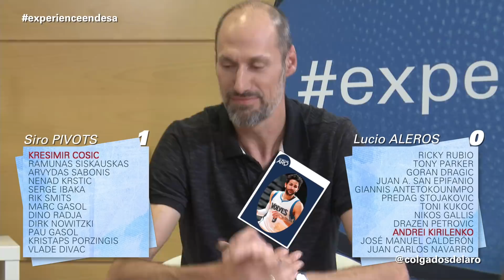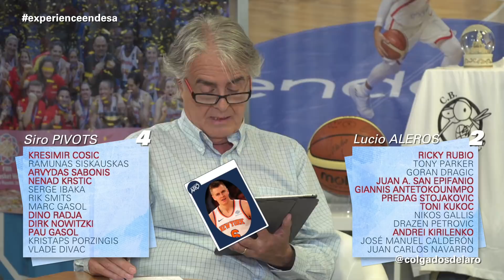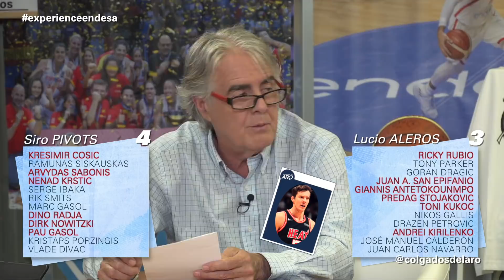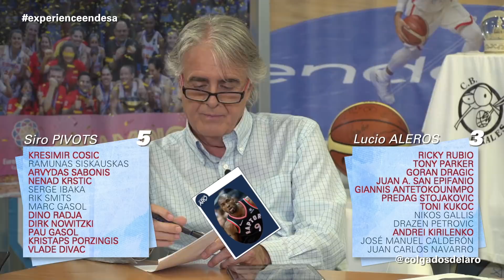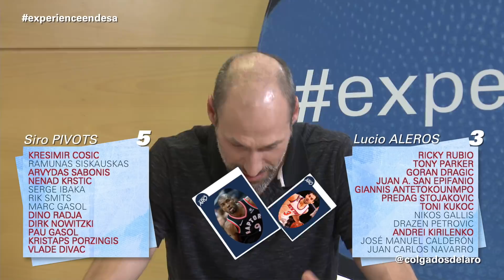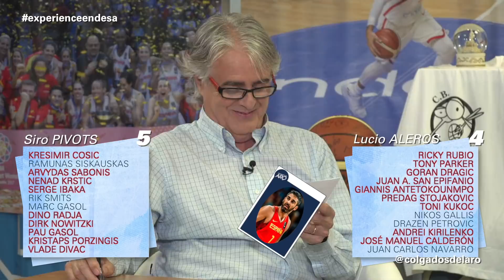COLGADOS DEL ARO T3 - Interiores vs Exteriores. Juego de estrategia - Semana 39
El Juego de estrategia de hoy está dedicado a Lucio Angulo. Saldremos de dudas acerca de si su hostigamiento a los pivots es fundado